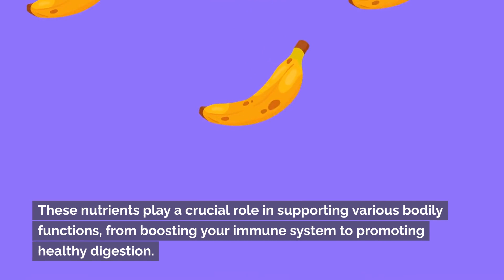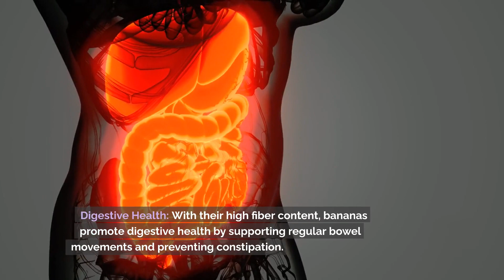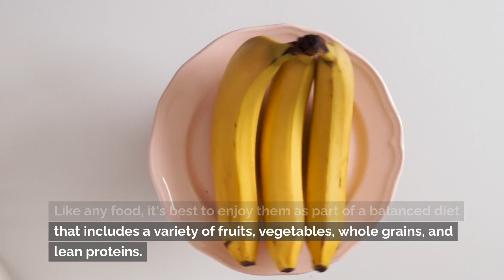Discover the Amazing Health Benefits of Eating One Banana a Day!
Unlock the power of one banana a day! Learn about its amazing health benefits and how it can boost your well-being.

Welcome to Natural Hub!

Discover the transformative potential of herbal ingredients and natural remedies.
Dive into the world of health and wellness as we explore the power of nature's healing properties. Learn how incorporating herbal solutions can lead to healthier lifestyle choices, promoting overall well-being.

From ancient wisdom to modern applications, embark on a journey to embrace the goodness of natural remedies.

Elevate your health with the wisdom of herbs and make informed choices for a happier, healthier you.